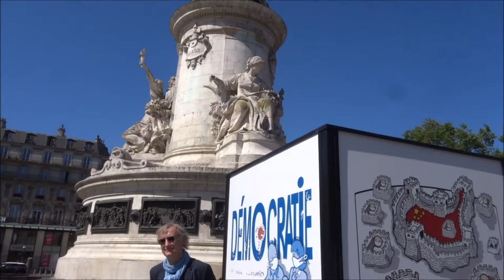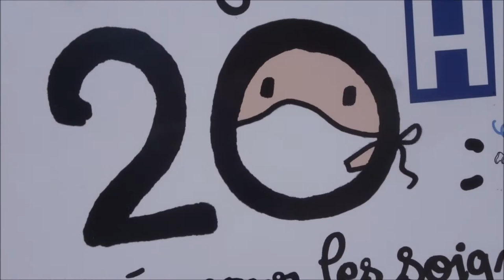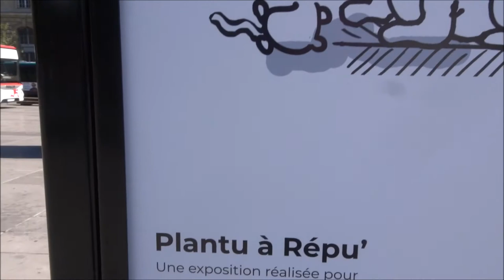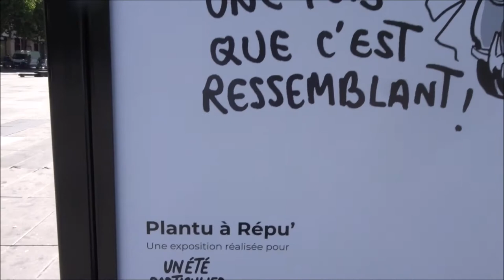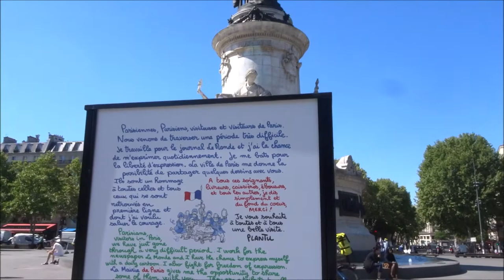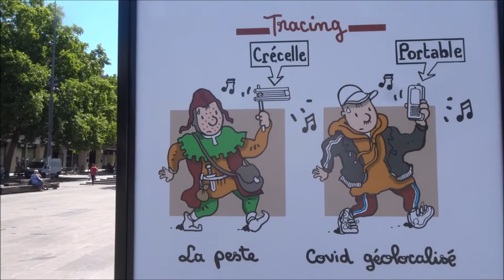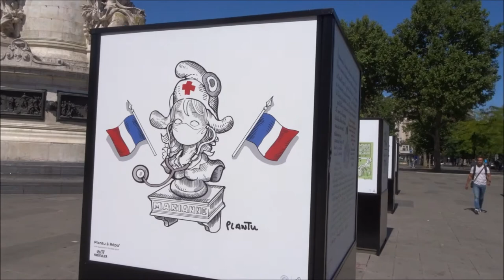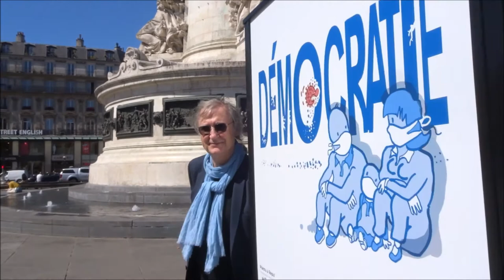Expo Plantu à Répu plantuarepu expo Plantu Repub Paris 2020 @Plantu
Le dessinateur et caricaturiste Plantu s'installe Place de la République et présente une série de dessins inspirés par la crise du coronavirus et le confinement